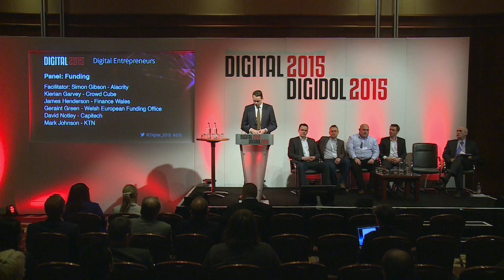Day 1 - Panel: Funding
On the Entrepreneurs Stage on Day 1, 8th June at Digital 2015 - a panel consisting of Crowdcube, Finance Wales, Welsh European Funding Office, Impact Innovation and Knowledge Transfer Network discuss business funding. Facilitated by Simon Gibson from the Alacrity Foundation.